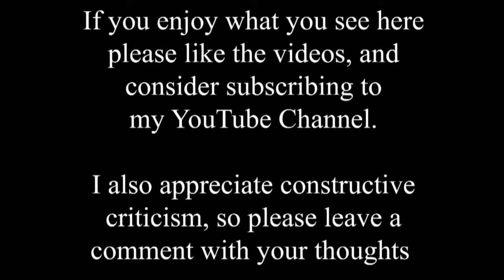Take Four Trips Back in Time in Waddington Lincolnshire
Today we take a rare trip outside the city of Lincoln, but it is pretty much joined to the city these days.

Waddington is a village and civil parish in the North Kesteven district of Lincolnshire, England, situated approximately 4 miles south of Lincoln on the A607 Grantham Road. The village is known for its association with RAF Waddington. At the 2011 Census Waddington had a population of 6,122.

The name 'Waddington' means 'farm/settlement of the people of Wada'.

The village is a documented settlement in the Domesday Book of 1086 and was mainly an agricultural community until the late 19th century. Horseracing also took place on the heathland areas, which are now part of the RAF station. At various times other activities including malting, brick-making and stone-quarrying have taken place in the village.

In 1790 Mary Farmery and Susanna Locker both laid claim to the affections of a young man; this produced a challenge from the former to fight for the prize, which was accepted by the latter. Proper sidesmen were chosen, and every matter conducted in form. After several knock-down blows on both sides, the boxing battle ended in favour of Mary Farmery.

Around 1830, George Boole, the mathematician, taught at Waddington Academy Boarding School in the village, run by Robert Hall. From 1838 to 1840, Boole lived in the village and became headmaster of the academy.

Enemy action during 1941 severely damaged 71 houses in the village, as well as the Horse & Jockey pub and the NAAFI building on the RAF station. The damage was mainly caused by two aerial mines; large bombs dropped by parachute and fused to explode before hitting the ground. Eleven people were killed, among them the NAAFI manager, Mrs. Constance Raven, after whom the All-Ranks Club on the RAF station is still named.

The older part of the village primarily consists of buildings built of the local limestone, along with some brick-built houses built after brick-making began to take place on the lower slopes of the village. Newer residential areas are located in the Brant Road part of the village (which is at the bottom of the Lincoln Edge and has merged with the Lincoln suburb of Bracebridge), and are of modern brick and tile construction. The more modern areas of the village have developed down the steep hill towards Lincoln.

The first two videos show the High Street, including the Horse and Jockey pub that is currently closed. The third video is of Church Lane, where the left hand stone building dates from 1793. The fourth and final video shows Hill Top, and a fascinating long lost large pond. Sadly I have no dates for the old photos.